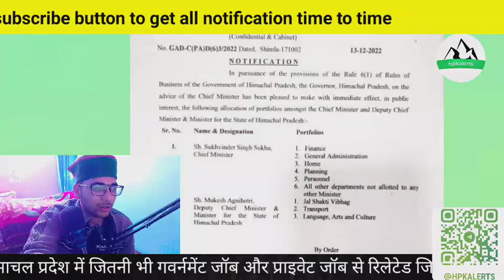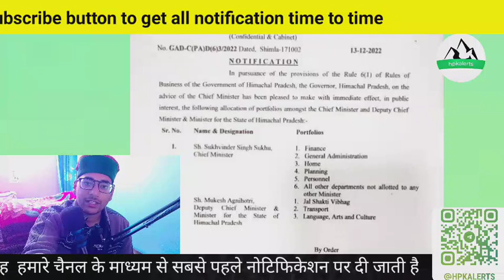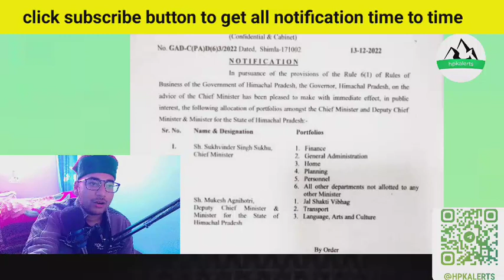IPH Outsource Bhrti हुई बंद || HPSSSB New Notifications || New R&P Roul || CM decision || In Hindi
hpkalerts

Free alert job hp
Free job alert Himachal
Free job alert Himachal Pradesh
Himachal latest news today
Himachal pradesh online job apply online
Hp alert job
Hp free job
Iti jobs
Mtw
Ntt news today
joa jobs
ssc preparation channel
iti jobs
google workspace for education
ed videos
google education
youtube studio